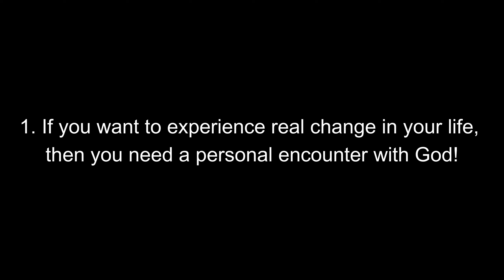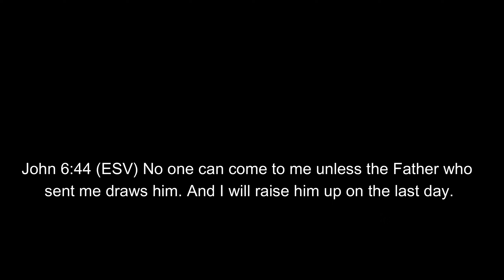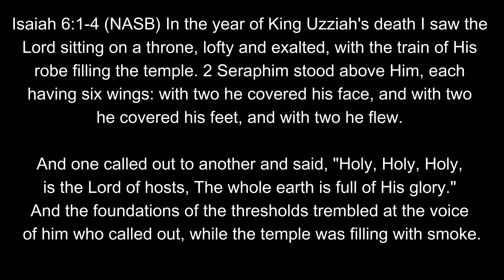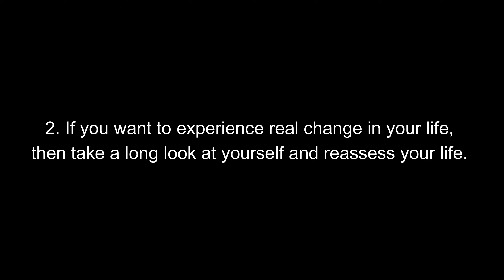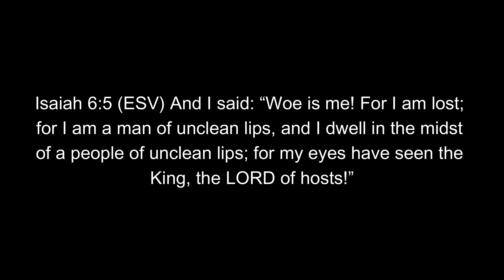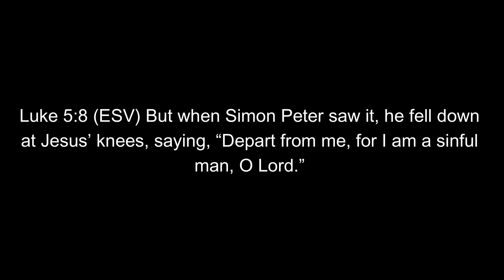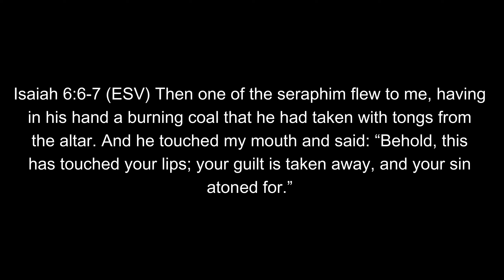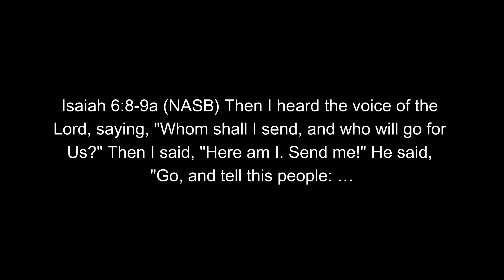Lord, I Know I Need to Change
Based on Isaiah's experience in Isaiah 6, we find some commonalities with the Prophet as well as those in the Northern Kingdom of Israel and the Southern Kingdom of Judah. Life is a constant series of changes, but the biggest change in any life is when an individual comes to the realization that he/she is a condemned sinner and in need of salvation. Isaiah saw not only the depravity of his people but his own as well. The change a new life in Christ brings is eternal, but nowhere in the Scriptures are we taught that change comes easily. This message consists of 4-main points or principles for Christians today.